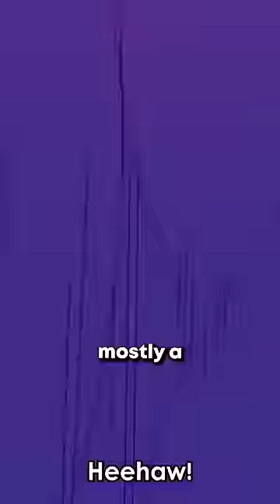The most accurate One Piece review on the internet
The most accurate One Piece review on the internet is a short on the popular anime/manga series, One Piece.